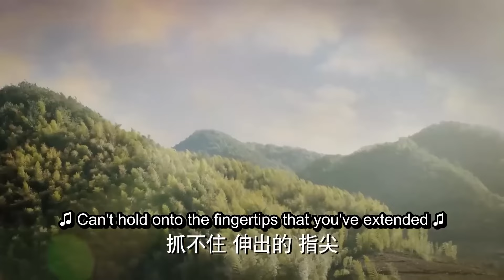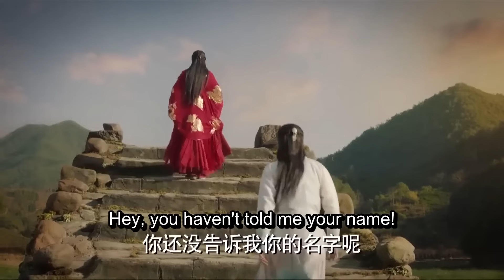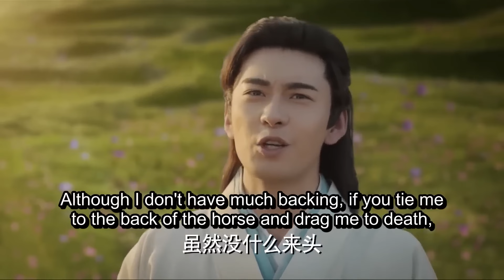太子故意撒娇让公主喂他吃东西，情敌看着嫉妒疯了！Goodbye My Princess